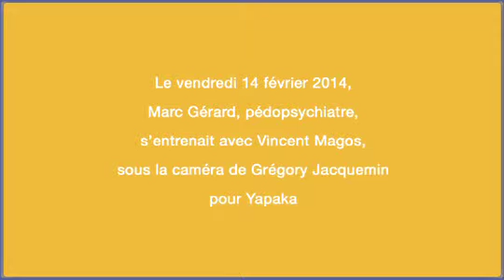A quoi être attentif lors d'une inquiétude de maltraitance ? - M. Gérard - Yapaka.be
Marc Gérard est pédopsychiatre. Il a participé en Belgique à la création des équipes multidisciplinaires, spécialisées dès 1980 dans les situations de maltraitance d’enfants. Il a dirigé le centre SOS Enfants de l’Université libre de Bruxelles, au CHU Saint-Pierre.